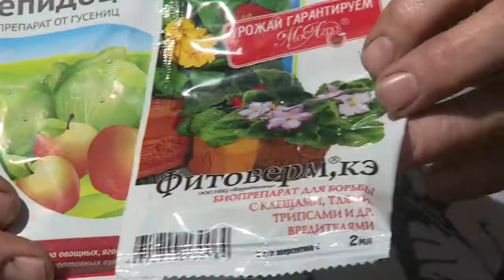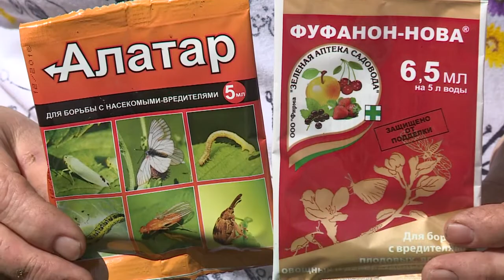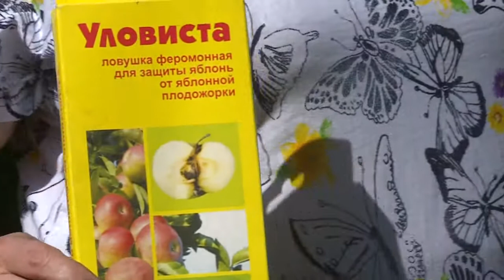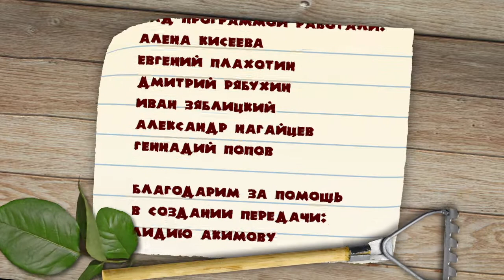"Удачная среда" - защита сада от вредителей (Бийское телевидение)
Ищем способы, как сохранить урожай яблок и слив. На сегодняшний день самой актуальной темой для садоводов является защита сада от вредителей. Чем нужно обрабатывать деревья, чтобы их плоды были такими же чистыми, как на магазинных прилавках, знает Лидия Акимова.

🏡 Также в этом выпуске:

Луковый рекорд - задача не из лёгких. Какие работы пришлось провести жителю Англии, чтобы вырастить гигантский овощ?
Нюансы лунного цикла. Ориентируемся по календарю.